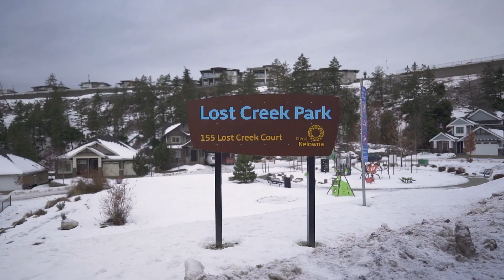Lost Creek Court Video Tour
A cold day to video and fly drone which came up suddenly. We managed to get a quick tour together which helped this place sell quickly before the spring thaw heated up the markets.